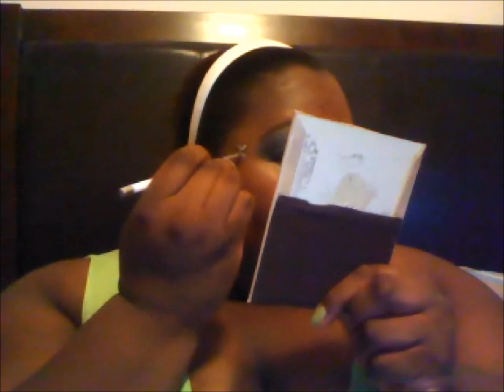St. Patricks Day Makeup Tutorial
Here is my St.Patricks Day Makeup Tutorial. I hope you Enjoy. Products Used are Listed Below!

Products Used
Face:
Yes to Carrots Rich Moisture Day Cream
Elf Eyelid Primer
Sephora Hydrating and Smoothing Foundation in R55
NYC Color Wheel Mosaic Face Powder
Revlon Photoready Concealer in Medium Deep

Nails:
Basecoat/ Topcoat : NYC
Polish : Julep in Sofia

Eyes:
NYX Jumbo Pencil in Milk (Purchased from Ebay)
BH Cosmetics 88 Cool Matte Palette
Coastal Scents Emerald Green Pigment (sample)
BH Cosmetics Liquid Eyeliner
Mary Kay Lashlove Mascara in I Heart Black

Lips:
Elf Shimmer Gloss in Red (Mine doesn't have a name on it)

All Brushes are Sonia Kashuk, Elf, Avon and Estee Lauder (I have Coastal Scents too but they were not used in this video.

This video was NOT sponsered by any company. I purchased every product used why my own money or was won in a giveaway. Love Ya! - Bri